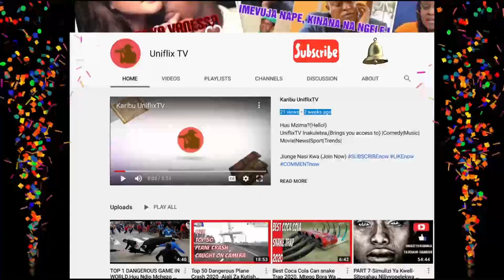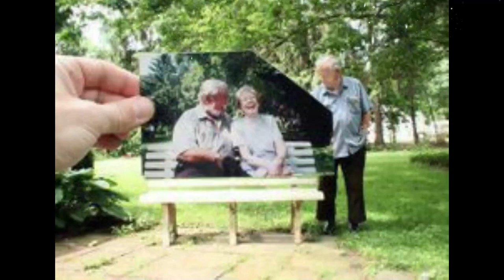MOST RARE PHOTOS. CITIES & PEOPLE. 2020